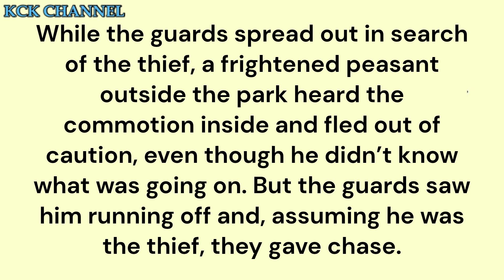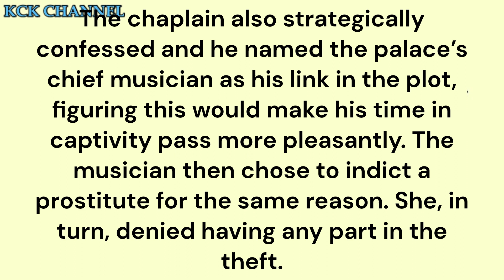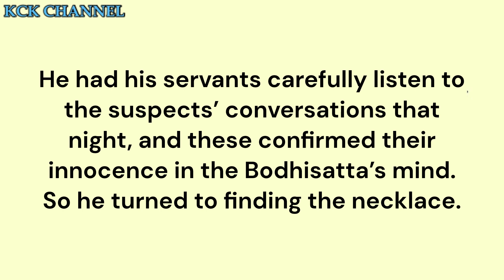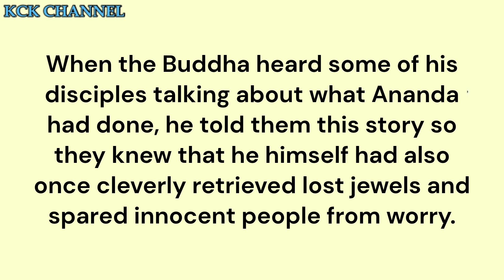Mahasara Jataka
Jataka